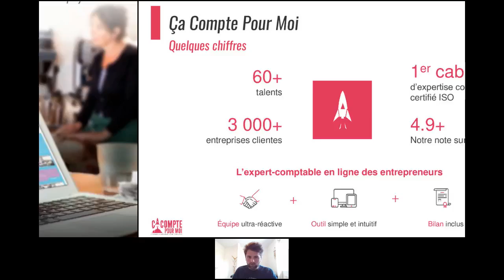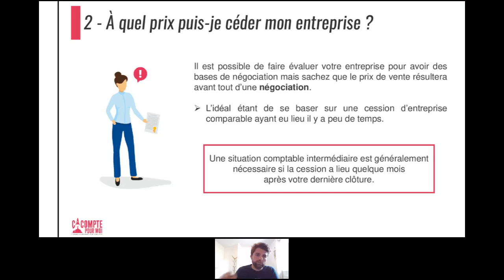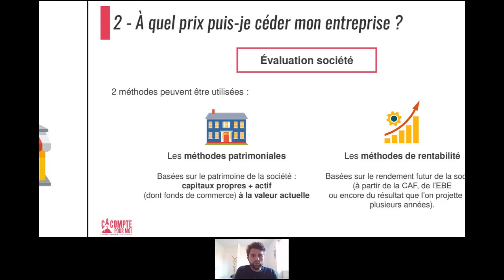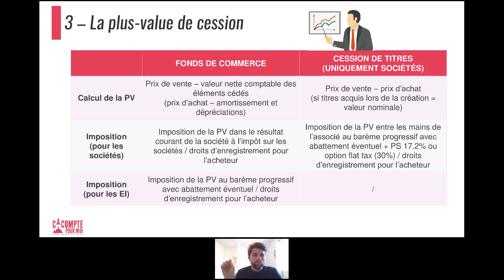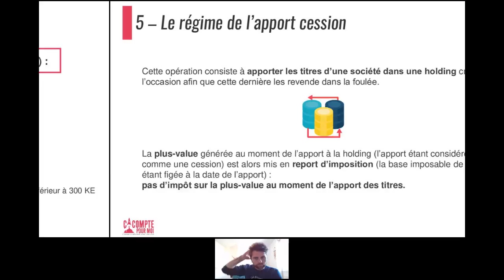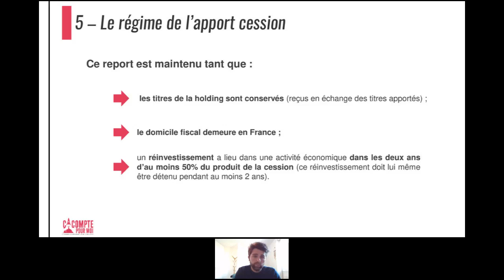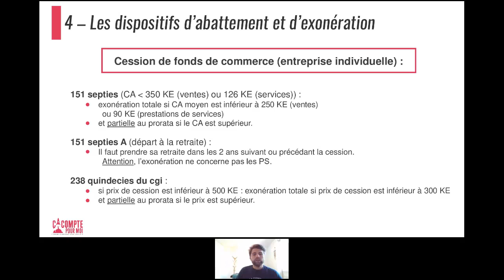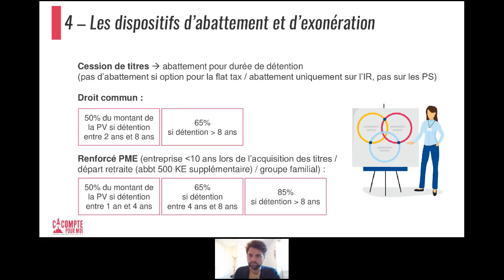5 choses à savoir lorsque je souhaite céder mon entreprise 🤔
La transmission d'une entreprise est souvent un moment délicat pour le dirigeant qui a investi du temps, de l'énergie et de l'argent dans son entreprise.

Au programme de cet atelier en ligne :
Cession de fonds de commerce ou cession de titres ?
À quel prix puis-je céder mon entreprise ?
Le calcul de la plus-value de cession
Les dispositifs d'abattement et d'exonération
Le régime de l'apport cession

Nous vous invitons à visionner notre conférence en ligne animée par notre expert-comptable Mathieu qui vous donnera les clés pour céder votre entreprise sereinement et dans les meilleures conditions !
👉 À la recherche d'un cabinet d'expertise comptable en ligne ? Ça Compte Pour Moi prend en charge l'ensemble de vos obligations comptables, fiscales, sociales et juridiques. Profitez d'une plateforme en ligne simple et intuitive tout en bénéficiant des conseils de nos experts pour optimiser la gestion de votre activité.